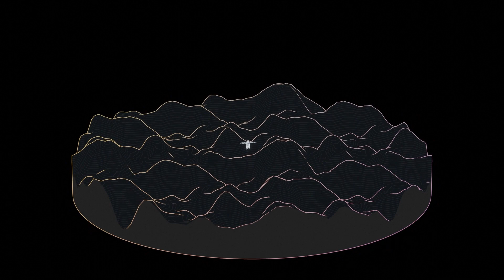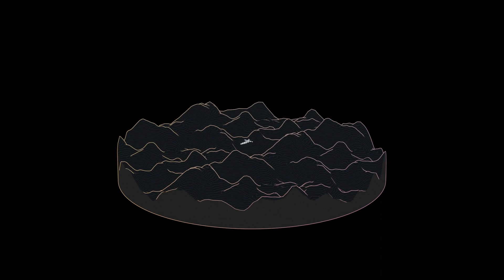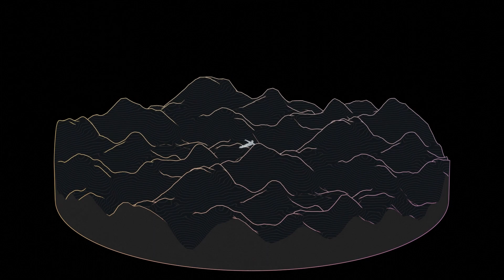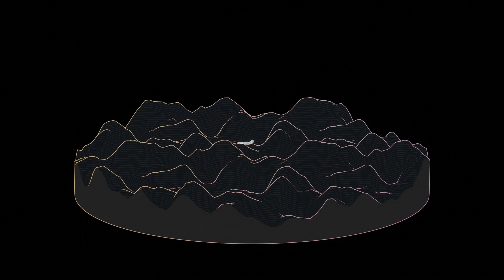Melcher Ronescroft - cable connection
melcher ronescroft 'cable connection' (Official Music Video) via otr.c